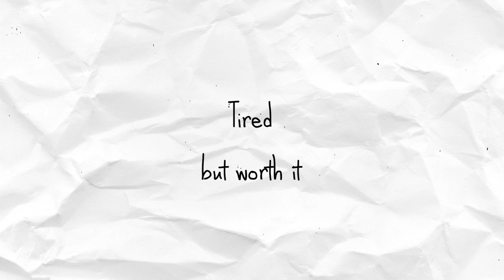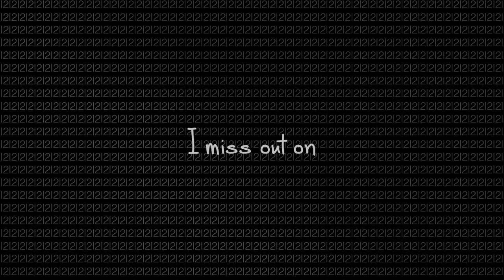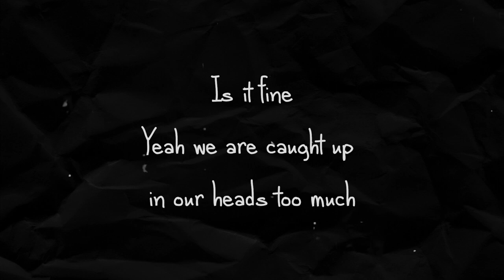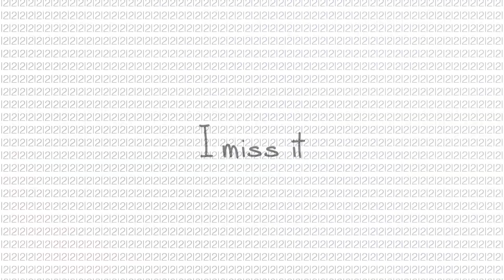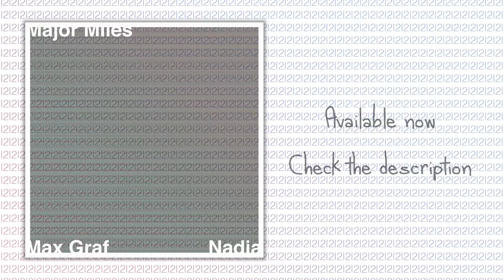[MAJOR MILES REMIX] MAX GRAF - I2 ft. Nadia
First release of 2021!